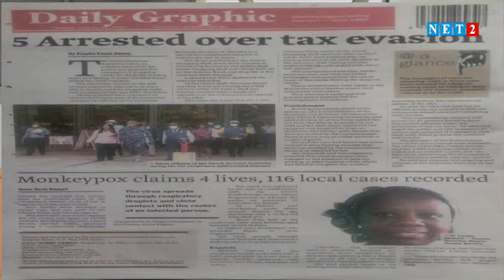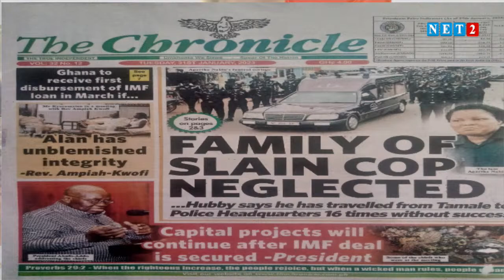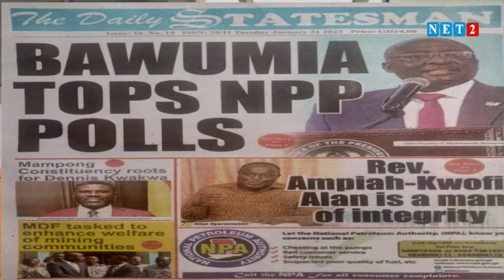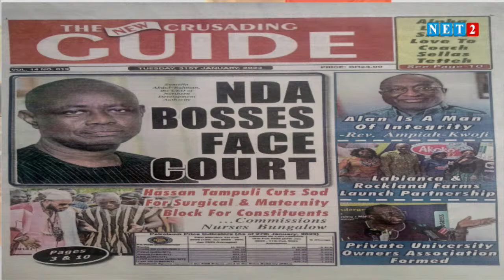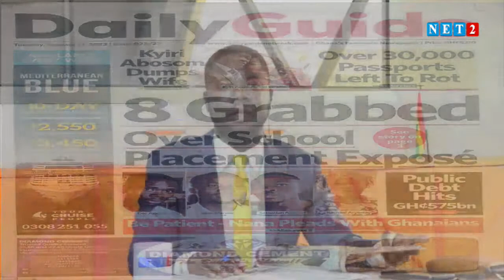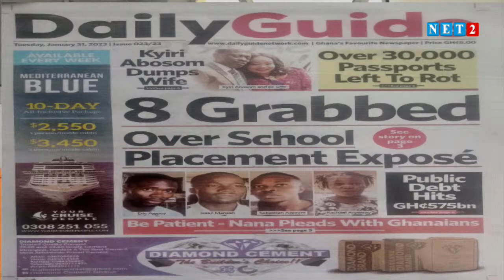NEWSPAPER REVIEW WITH ABENA NYARKO(JANUARY 31, 2023)